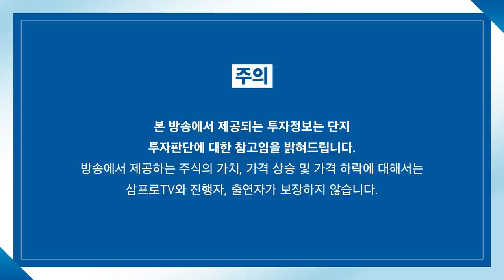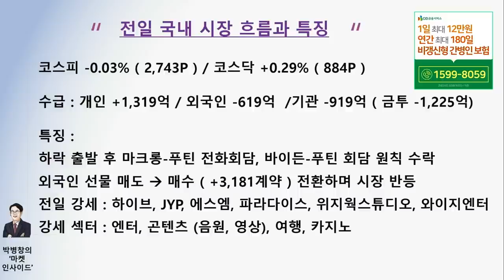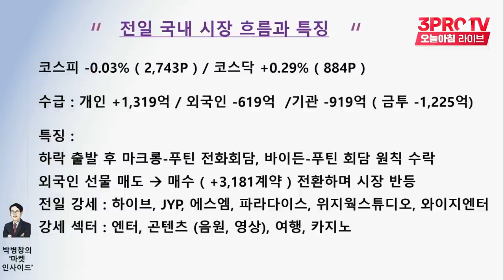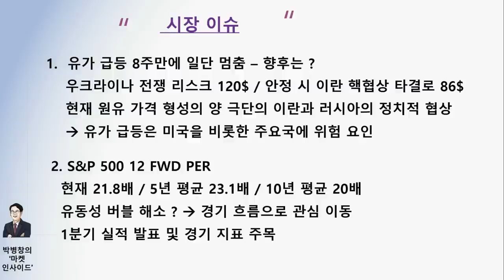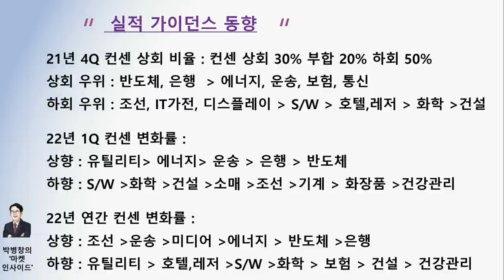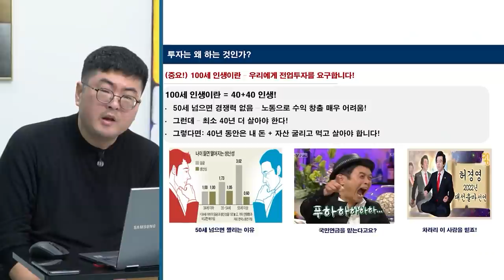[마켓인사이드] 컨센서스 변화율로 찾아내는 투자 아이디어 f. 교보증권 박병창 부장